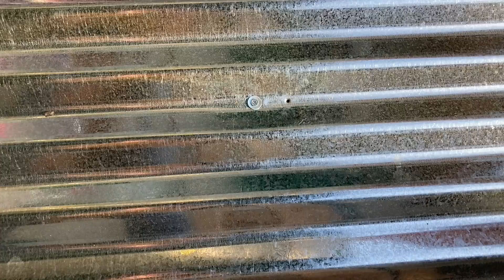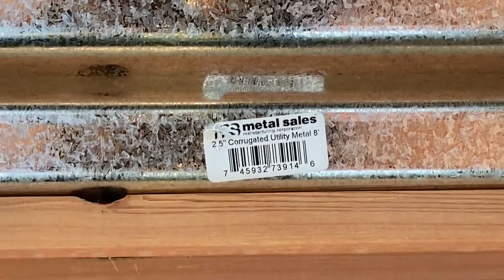A Sneak Peek at My New Build and the Foxes are Back!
I’m starting to build my new beds, but it’s kind of hard with this heat and foxes lurking  around.